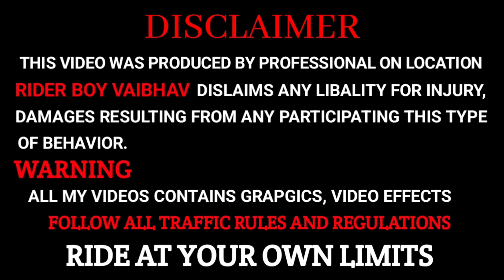After 1st Service Of My 2023 Bajaj Pulsar 150 Twin Disc | Perforamce | Changes | On Road Price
All Right Doston Maine Is Video Mein New Bajaj Pulsar 150 Twin Disc BS7 Single Channel ABS Se Related Total Information Di Hai. On Road Price Features Details Exhaust Sound & Mileage Sab Bataya Hai.

Topic Covered :-

1.bajaj pulsar 150 new model 2023

2. pulsar 150 new model 2023 red colour

3. pulsar 150 new model 2023 dual disc

4. pulsar 150 new model 2023 review

5. pulsar 150 new model 2023 price

6. pulsar 150 new model 2023 mileage test

7. pulsar 150 new model twin disc obd-2 price

Address Of The Showroom Details :- Patni Bajaj Shop No, 258 & 259, Kamptee Road Near LIC Square, 1, Mount Rd Ext, opposite Hotel Dua Continental, Mohan Nagar, Nagpur, Maharashtra 440001 𝗖𝗼𝗻𝘁𝗮𝗰𝘁